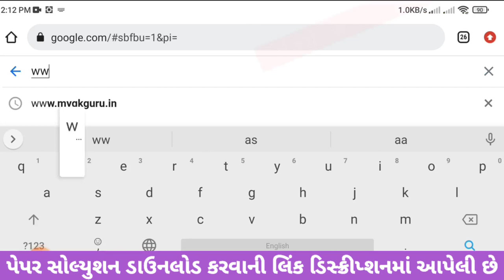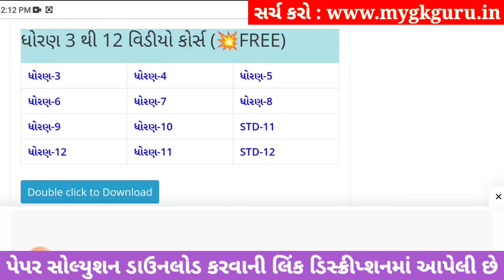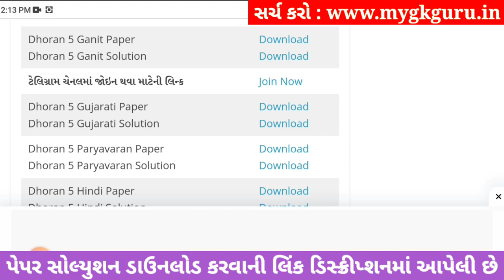Dhoran 5 Ganit ekam kasoti solution september 2023, Dhoran 5 ekam kasoti Ganit 2023, Std 5 Maths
Dhoran 5 ganit ekam kasoti solution september 2023,
Dhoran 5 ekam kasoti maths 2023,
Std 5 ganit ekam kasoti solution september 2023,
Std 5 ganit ekam kasoti september 2023,
Std 5 ganit ekam kasoti solution 2023 september,
Dhoran 5 ganit ekam kasoti solution 2023 september,
Dhoran 5 ganit ekam kasoti solution 2023 prashn bank,
Std 5 ganit ekam kasoti 30 september 2023,
Std 5 ganit ekam kasoti solution 2023 maths,
ekam kasoti Std 5 ganit 30 september 2023,